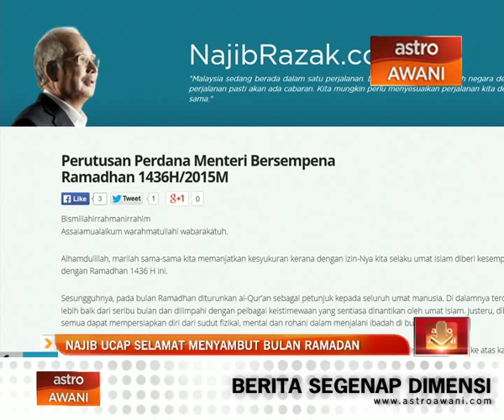Datuk Seri Najib ucap selamat menyambut bulan Ramadan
Perdana Menteri, Datuk Seri Najib Tun Razak mengucapkan selamat menyambut bulan Ramadan Al-Mubarak kepada semua umat Islam.

Dalam perutusannya, beliau berharap umat Islam akan mempersiapkan diri dari segi kerohanian sepanjang bulan mulia ini.